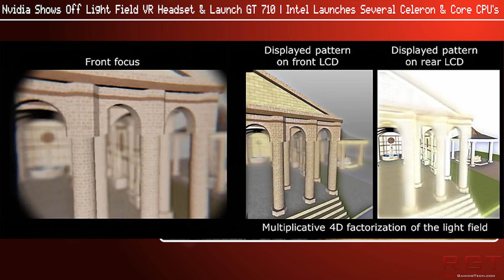Nvidia Shows Off Light Field VR Headset & Launch GT 710 | Intel Launch Several Things